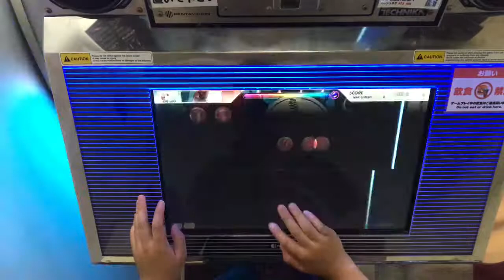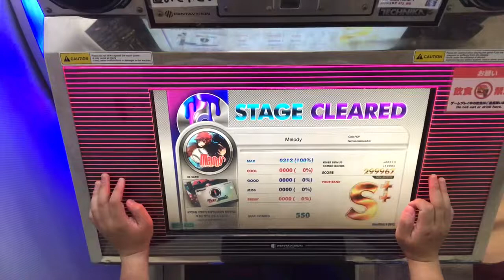Melody MX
おぱんつ